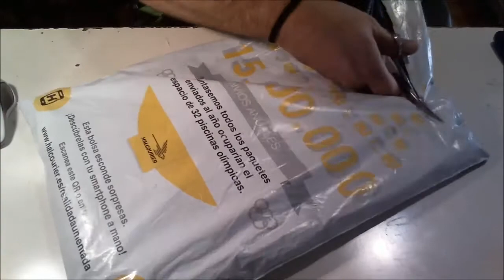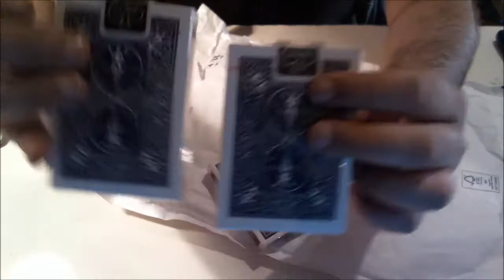UNBOXING (bicycle/NOC)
En este vídeo os traigo el unboxing de mi última adquisición de Barajas. Espero que os guste!

Hombretuporaqui